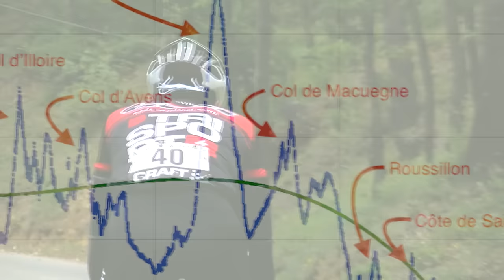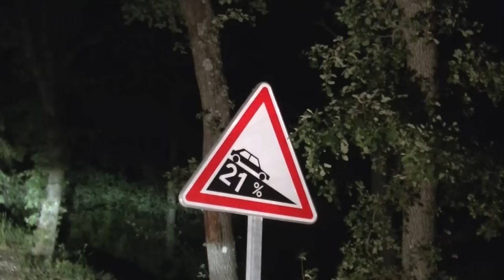Raid Provence Extreme 2015 - RALPH DISEVISCOURT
Official video of Ralph Diseviscourt's victory at "Le Raid Provence Extrême", or RPE, in 2015.

The RPE is a well known ultra cycling race in France. It starts in Bédoin near the famous Mont Ventoux, and ends after 585 kilometers in Saint Remy de Provence. Ralph was supported by a three-man strong team, including his elder brother Luc. Jean-Paul Schaus and Tom Weyer completed the team. It was his second participation. After a second place in 2014, he finally managed to win this torture with an incredible advance of nearly 4 hours.

This race is part of his preparation for the RAAM, the famous Race Across America, in 2016.

We do not own all the music used in this video.